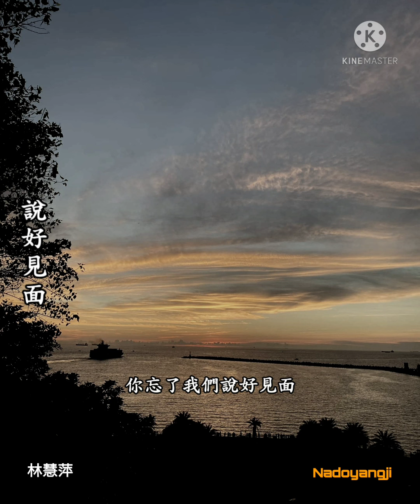說好見面_林慧萍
我們說好的時間見面　在這之前誰也別聯絡誰
於是我飛去地球另一邊　等你回到自己世界

我們說好的幾個故事　夢裡化成款款的音樂
就把它寫成一頁一頁詩篇　來日自己輕輕地唸

輕輕地唸　媽媽為何矇上了雙眼
輕輕地唸　小王子眼中的世界
輕輕地唸　紅塵中曾感動你的一切
輕輕地唸　你打算回應的心中感覺
輕輕地唸

你忘了我們說好見面

Nadoyangji